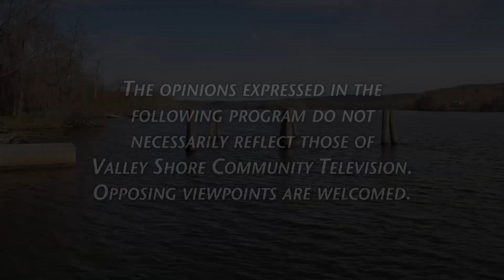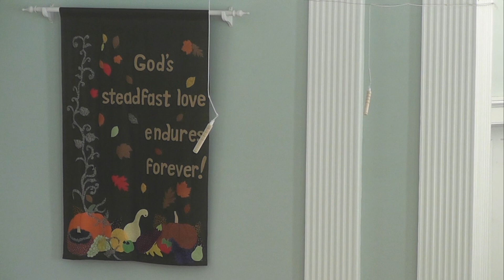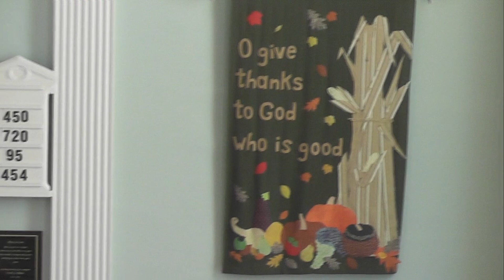Clinton Methodist - November 12 2023